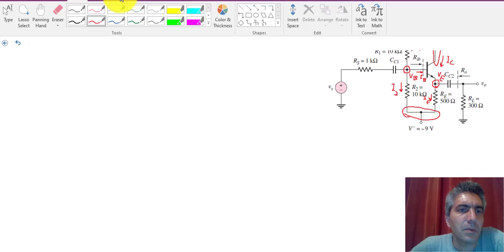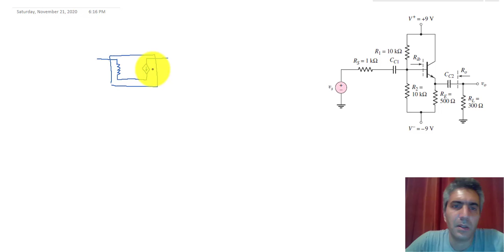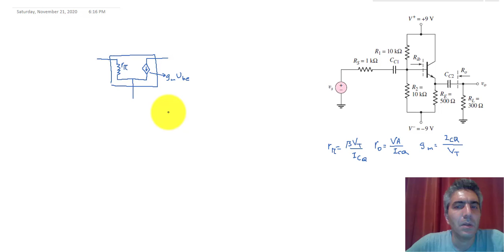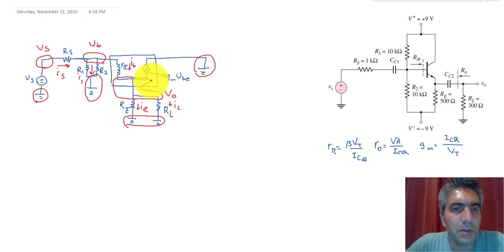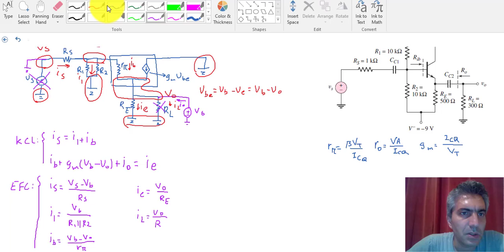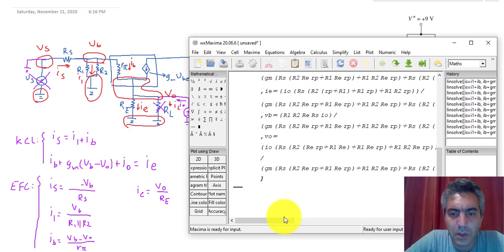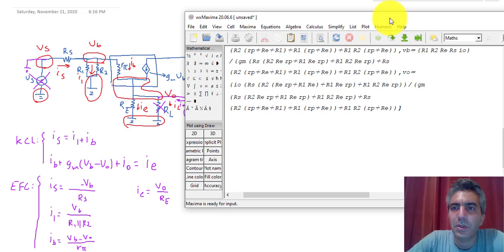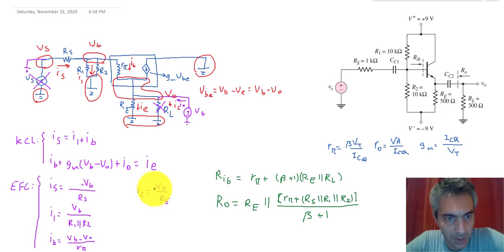BJT Amplifier AC Analysis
Practicing AC analysis in a common collector amplifier